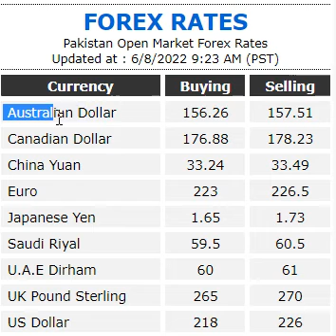Foreign Exchange rate in Pakistan 6th August 2022 Currency Rate in Pakistan